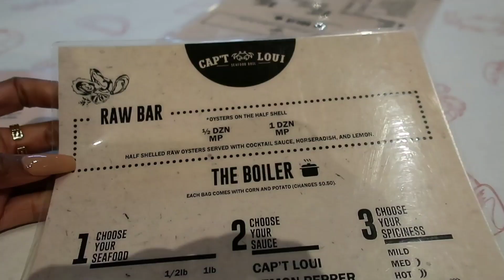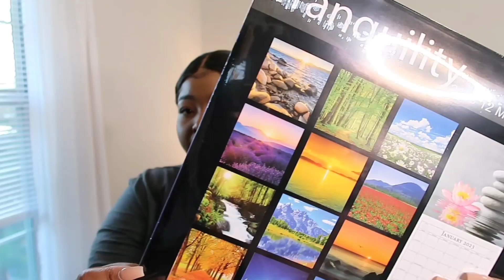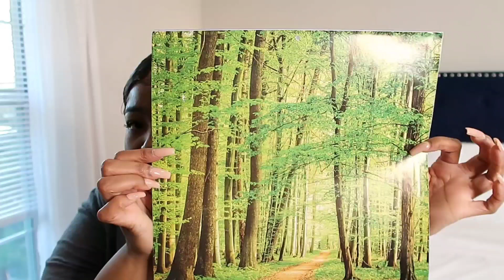VLOG | Im So Emotional + Apartment Hunting + Going Out! WE HAD A TIME!!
Hay VLadies!  Its Finally moving time! so im apartment hunting and trying to find my new home!!

Mentioned in Vlog ✨️
Lip Combo @ 17:00

Vanilla Oil

Hair Im Wearing (14in.)

JBW WATCH
Use Code Victoriajbw

Fetch Rewards with my code "KPFCB8" and get 2,000 points when you snap your first receipt

Amazon Favorites

My measurements
Chest 42
Waist 45
Hip 60